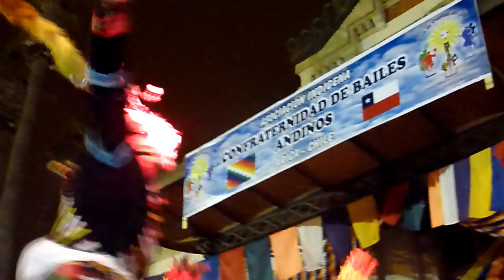Tinkus inti Raymi ~ Aniversario de la Confraternidad 2010